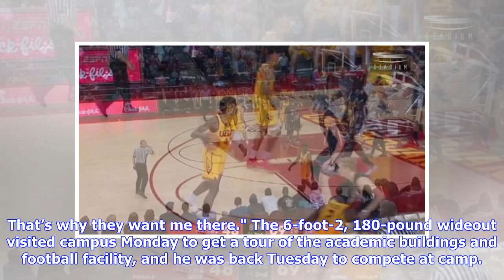College Football Recruiting: Orem four-star receiver Puka Nacua recaps USC camp experience, looki...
College Football Recruiting: Orem four-star receiver Puka Nacua recaps USC camp experience, looking to book official visit with the Trojans

Puka Nacua has been busy hitting the road this month and he made another important stop this week when he ventured to Los Angeles to visit USC and camp with the Trojans. The four-star receiver from Orem, Utah, had been to campus before but this time brought along his mother and told 247Sports that the two-day trip left them both with a great impression of USC. "It was really cool for me but I had been there before, so most of the visit was for my mom to check things out and she really liked it,"...